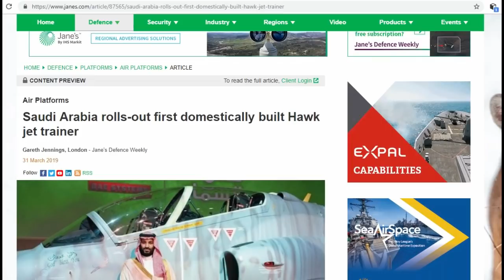PROFIL HAWK MK-165 BUATAN ARAB SAUDI YANG RESMI DILUNCURKAN